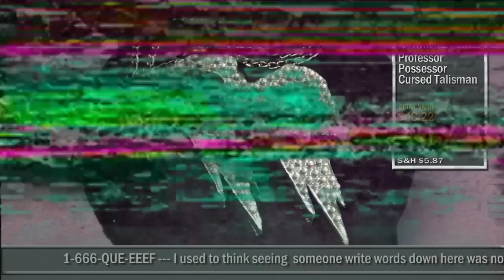Professor Possessor - Baby, It's Magic (Official Video)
Produced by
Verboten Films

Directed by
Matt Diebler &
Jacob Gillman

Dan Lazoff

Crew
Jay Fink

Cast
Scarlet Newman-Thomas
Hayden Hall
Erin Keegan
Jacob Summers
Kevin Lowe
Jess Imme
Sabrina Siebert
Amara Gyulai
Laura Henry
Chelsey McGee

Baby, It's Magic is taken from the LP 'Strange Paradise' 2012